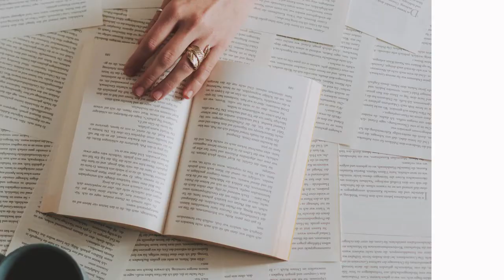Woord | Schrijven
Je bent een schrijver als...

* Als je graag leest en bevlogen bent door taal.
* Als je dankzij de vele schrijfoefeningen op een verrassende manier je eigen schrijfstijl kan ontdekken en hoe jouw literaire stem weerklinkt.
* Als je ervan geniet om personages tot leven te brengen binnen een verhalende context ontsproten uit jouw verbeelding.
* Als je graag eerlijke en constructieve feedback op je teksten krijgt en je bereid bent op een respectvolle manier te reageren op teksten van een ander.
* Als je je blik wil verruimen binnen verschillende literaire genres.